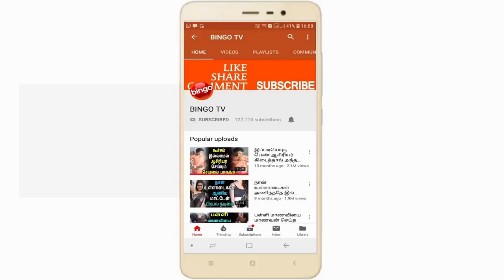மனைவியை நேசிக்கும் கணவர்கள் கட்டாயம் பாருங்க | ஒரு பெண்ணின் உண்மை வாக்குமூலம் | tamil News